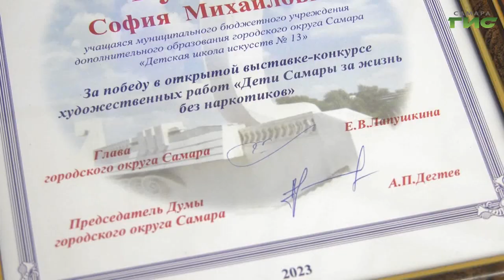Меры по профилактике наркомании обсудили на заседании городской антинаркотической комиссии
Употребление и незаконный оборот наркотических средств - такие вопросы обсудили во время заседания антинаркотической комиссии в мэрии Самары. Совещание прошло под руководством главы города Елены Лапушкиной. Участие приняли представители профильных департаментов, внутригородских районов, прокуратуры, управления МВД России, сотрудники медучреждений и Росгвардия. Обсудили во время комиссии и планы работы на будущий, 2024 год. Тему продолжит Ольга Павлова.